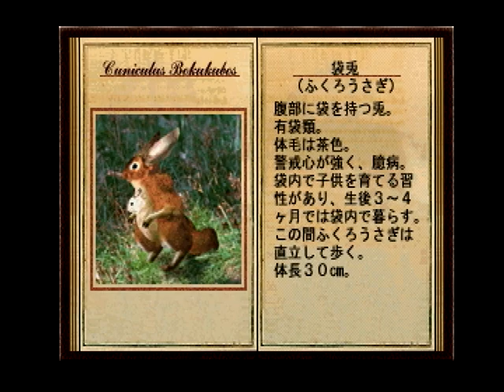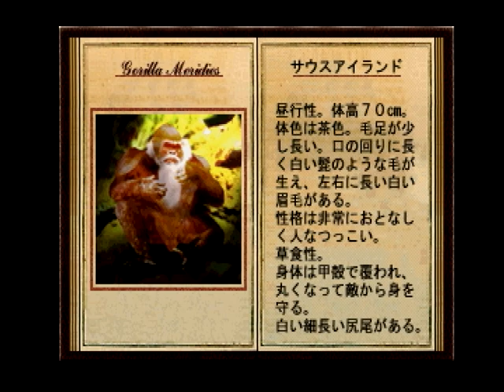#9.[DESERTED ISLAND] 東部洞窟（東部） [デザーテッドアイランド]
DESERTED ISLAND(デザーテッドアイランド , 1996)：Japanese video games
Survival life simulation(サバイバルライフ・シミュレーション)

[記録]
（動物）：現在24種発見
２２．星見イグアナ：東部（7:29）
２３．袋兎：東部（13:00）
２４．サウスアイランド：東部（16:24）

（植物）：現在6種発見

（鉱物）：現在9種発見
８．錫鉱石：東部洞窟（0:45）
９．輝氷石：東部洞窟（2:14）

[event]
東部洞窟進入：東部（0:05）
東部洞窟出口（東南部側）：東部（3:41）
東部洞窟出口（東部側）：東部（4:46）